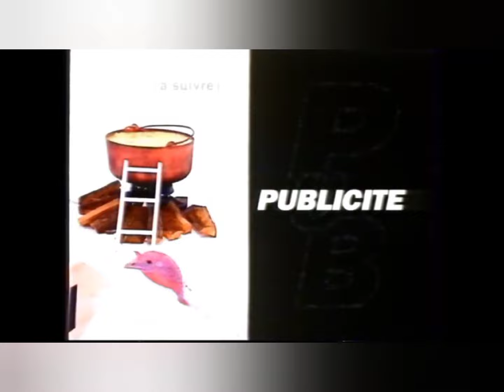[Remake] Évolution des Jingles Pubs d'Antenne 2/France 2 entre 1975 et 2022 ! (Au 13 Août 2022.)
Bonjour ! Voici le 21ème épisode des évolutions des Jingles Pubs ! On retroune sur Antenne 2/France 2, pour le remettre au goût du jour ! On va faire un petit remake de la vidéo de l'année dernière.

Pour me soutenir financièrement, et uniquement si vous en avez les moyens Voici mon PayPal !

Oubli d'un Jingle Pub en Février et début Mars 2000 qui n'a duré que qlq jours et fait transition : à 0:10 et 4:15

Sources :

J'avais fait un sondage, vous avez choisi que je vous donnerais le lien du discord + lien du salon, les voici !

CHAPITRAGE :

0:00 Intro
1:11 1975
1:24 1975/1984
1:40 Bonne Année 1981
1:56 Bonne Année 1982
2:16 Bonne Année 1983
2:34 1984, Jamais diffusée
2:50 1984/1988
3:03 1988/1990
3:13 1990/1992
3:28 1992, Spéciale ET
3:39 1992/1995
4:04 Fêtes 1992/1993
4:16 Été 1993
4:38 Fêtes 1993/1994
4:53 Été 1994
5:17 Fêtes 1994/1995
5:34 Été 1995
6:04 1995/1997
6:34 Fêtes 1995/1996
6:44 Fêtes 1996/1997
7:21 Été 1997
7:51 1997/1999
8:24 Fêtes 1997/1999
8:46 1999/2000
9:24 Fêtes 1999/2000
9:57 2000/2001
10:37 Fêtes 2000 et 2001
11:17 Étés 2000/2001
11:54 Fêtes 2001/2002
12:27 2002/2008
12:55 Étés 2002/2007
13:24 Fêtes 2002/2008
13:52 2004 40 ans de la chaîne
14:20 2008/2009
14:47 Été 2008
15:15 Fêtes 2008/2009
15:33 2009/2011
16:03 Fêtes 2009/2011
16:23 2011/2014
16:53 Fêtes 2011/2014
17:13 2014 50 ans de la chaîne
17:38 2014/2016
18:08 Fêtes 2014/2015
18:28 Fêtes 2015/2016
19:04 2016/2018
19:20 Fêtes 2016/2018
19:36 Été 2017
19:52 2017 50 ans de la télé couleur
20:08 Depuis 2018
20:32 Fêtes 2018/2019
20:48 Fêtes 2019/2020
21:04 Été 2020
21:21 Fêtes 2020/2021
21:37 Été 2021
21:53 Fêtes 2021/2022
22:09 Été 2022
22:19 Prochainement